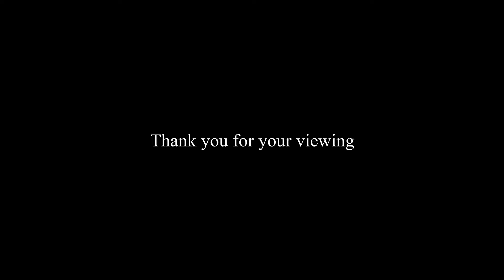【コストコ】ハイローラー、しっかり焼いたら ・・・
コストコのハイローラー、焼いて食べるとまた違った感じで美味しいんですよね。
基本焼くと、ベーコンの塩気が程よく抜けて、『マイルドな味わい』になります。
以前少しだけ多めに加熱したら良い感じだったので、
今回はもう一工夫、胡椒振ってみたり、ハーブソルト塗してみたり、
更に強めに加熱したらさぞ美味しいかと思いチャレンジしてみました！
さぁ、どうなる、ハイローラー？
※普通のアルミホイルより、専用のアルミシート使う方が 〇 です

●関連動画
【アウトバックステーキハウス幕張店】コストコ会員特権を使って、アウトバックステーキハウスを食らう！　コストコ会員カードでお得に食事 【OUTBACK STEAKHOUSE】

【コストコ次期本社 木更津倉庫店へ】古東海道復活（アクアライン）により人気の街『木更津』へ 【観光】姉崎古墳群・姉埼神社・千葉フォルニア・コストコホールセール市原物流センター

『コストコ、本社移転するってよ』 次期本社の地を行く【ランチ】 kamarmakan（カマルマカン）

●コストコホールセールジャパン | Costco Japan

0:00 エモいぞ！コストコ
0:15 黒胡椒とクレイジーソルトで...
1:30 中間報告
2:42 さぁ、どうなった？
3:10 よしゃぁいいのに...
3:59 今日の教訓